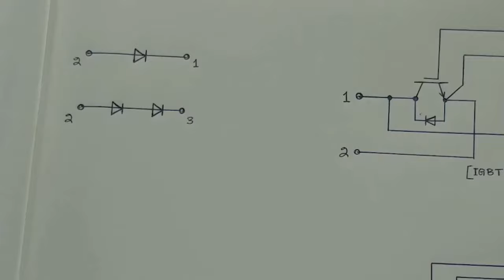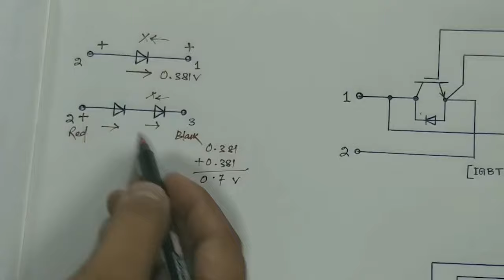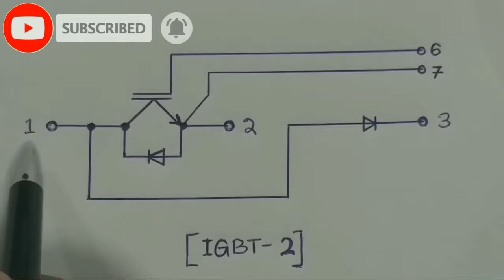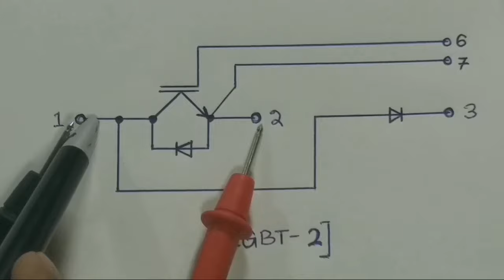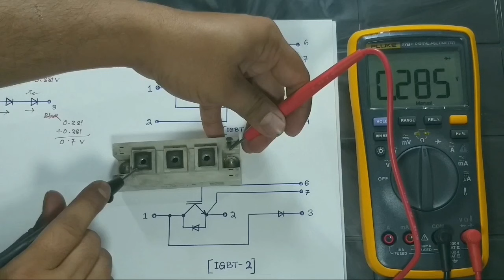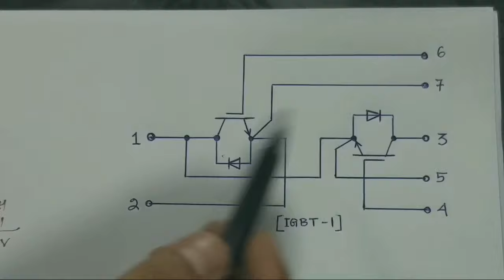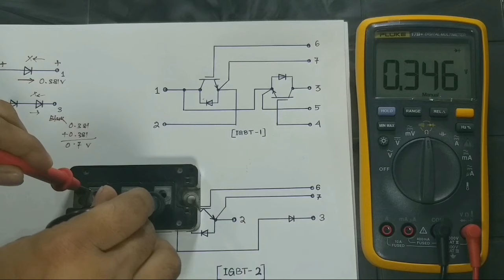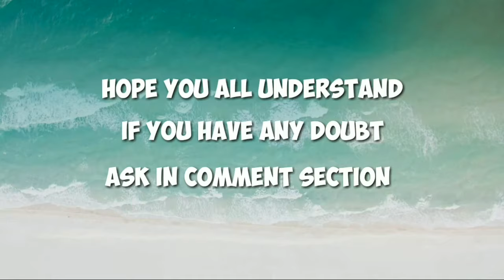IGBT testing method with multimeter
Today we will see " IGBT testing method with Multimeter".  If you have any query or doubt don’t Forget to Comment. Your comment is very very important to us for our better modification and better quality.

Thanks again for watching. Jay Hind